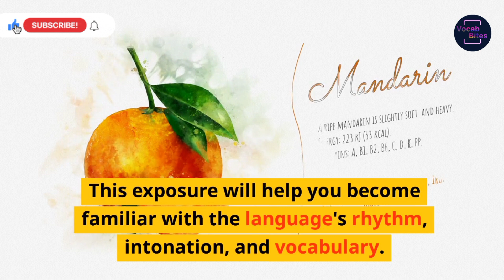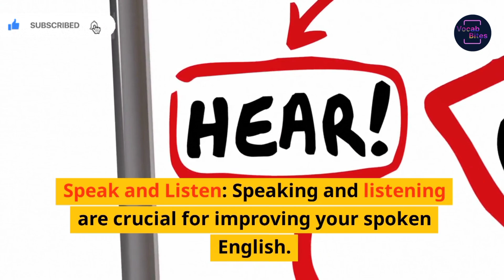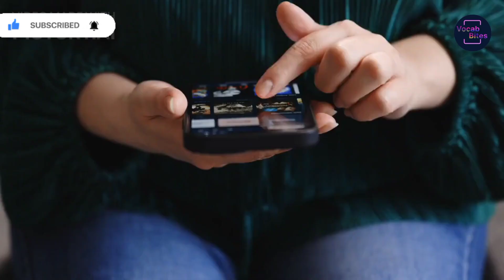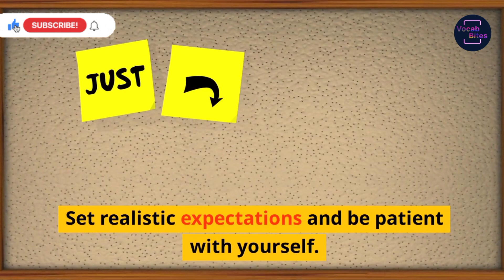How to speak English fast | Vocab Bites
Hey!

If you're feeling bored, why not take a break from learning videos and indulge in some enjoyment?

I'm so excited to share my new cartoon video with you. I've been working hard on it for a while now, and I think it's turned out great! It's got everything from silly jokes to epic battles, and I hope it'll put a smile on your face.

So grab some popcorn, sit back, and enjoy the show! You can watch it now by clicking the